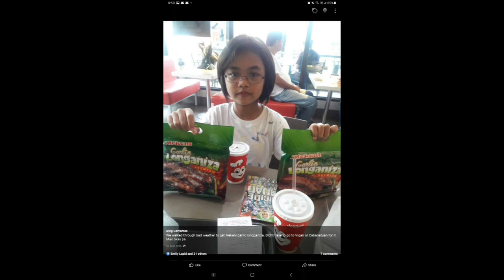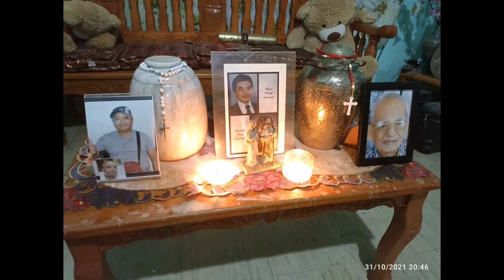26 January 2024